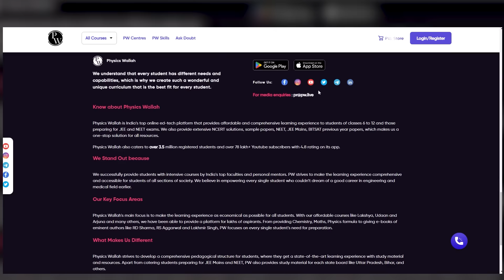Launching FREE Batch for Class 10th @Class10Udaan | NEW Channel | Check Description.